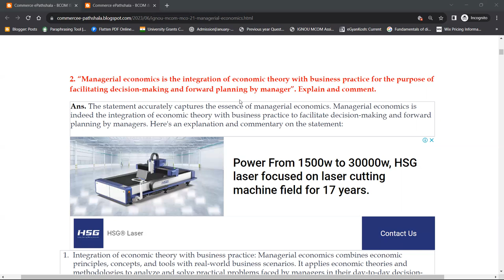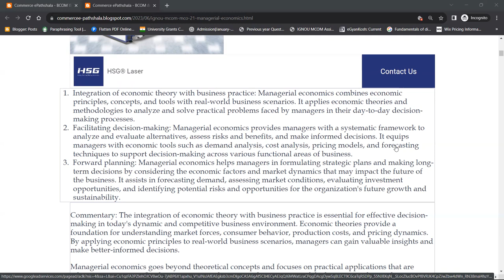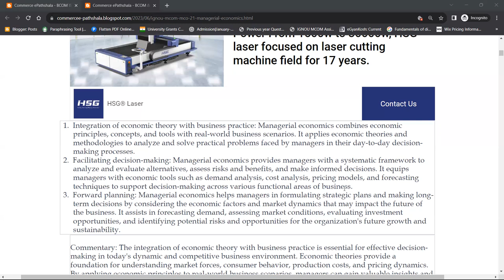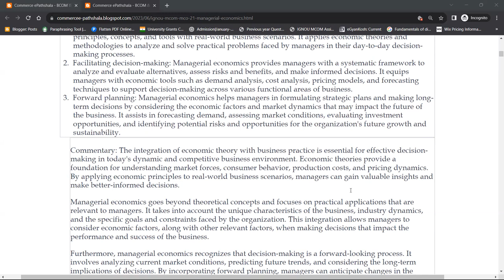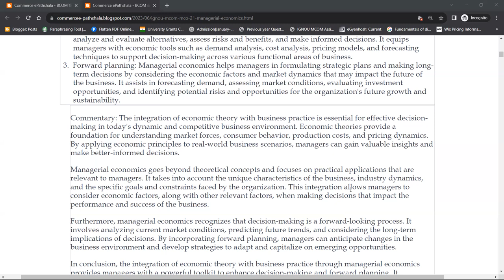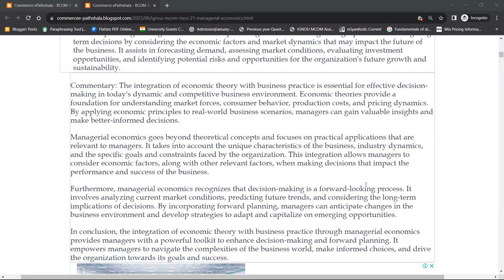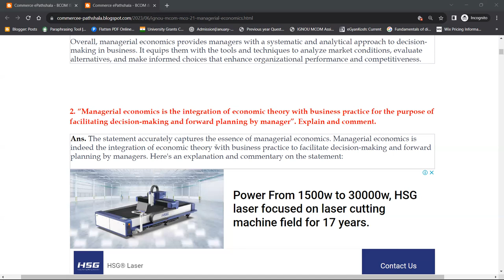ONLINE CLASSES : MCO 21- Q." MANAGERIAL ECO. IS THE INTEGRATION OF ECO.THEORY & BUSINESS". EXPLAIN.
Commerce ePathshala
MCom Online Classes : MCO 21 - Q." MANAGERIAL ECO. IS THE INTEGRATION OF ECONOMIC THEORY & BUSINESS PRACTICE". EXPLAIN.

1. Unit Wise Q & A Solve (FREE)
2. FREE Solved Assignments
3. EXAM NOTES @ 200/Paper
4. On- Demand Lectures
5. IGNOU Updates
6. Online Classes @ 500/Month (ABOVE ALL FREE)

1. Unit Wise Q & A Solve (FREE)
2. Free Solved Assignments
3. EXAM NOTES @ 100/Paper
4. On- Demand Lectures
5. IGNOU Updates
6. Online Classes @ 300/Month